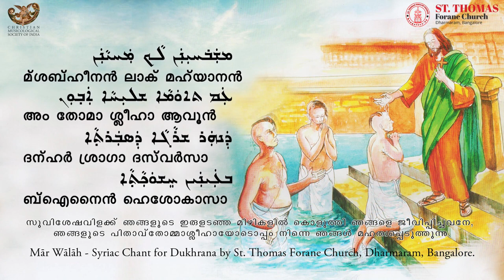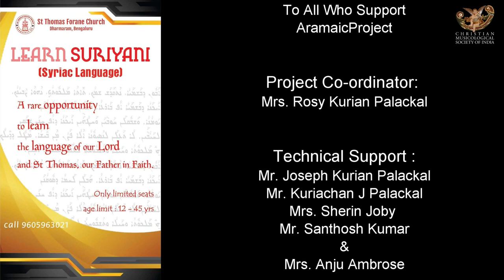Aramaic Project-240. Mar Walah. Syriac Chant For Dukhrana. St. Thomas Forane Church Dharmaram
A POSSIBLE SYRO MALABAR ANTHEM?

Aramaic Project - AP 240:  മാർ വാലാഹ് - St. Thomas Chant   by St. Thomas Forane Church, Dharmaram, Bangalore.

Malayalam Transliteration
മ് ശബ്ഹീനൻ  ലാക് മഹ് യാനൻ
അം തോമാ ശ്ലീഹാ ആവൂൻ
ദന്ഹർ ശ്രാഗാ ദസ് വർസാ
ബ് ഐനൈൻ ഹെശോകാസാ

മൗദേനൻ ല് ഗെല് യാനാക്
അമ്മേ ദ് ലാ പൂലാഗാ
വാമ് റീൻ  ദ് ലാ ശൽവാ
മാർ വാലാഹ്  മാർ വാലാഹ്

മലയാള പരിഭാഷ
സുവിശേഷ വിളക്ക് ഞങ്ങളുടെ ഇരുളടഞ്ഞ മിഴികളിൽ കൊളുത്തി, ഞങ്ങളെ ജീവിപ്പിച്ചവനേ ,
ഞങ്ങളുടെ പിതാവ് തോമാശ്ലീഹാ യോടൊപ്പം നിന്നെ ഞങ്ങൾ മഹത്വപ്പെടുത്തുന്നു.
നിന്റെ വെളിപാടിനെ അവനൊപ്പം, സംശയമേതുമില്ലാതെ ഞങ്ങൾ പ്രഘോഷിക്കുന്നു.
ഇടവിടാതെ ഞങ്ങൾ ഉരുവിടുന്നു.  മാർ വാലാഹ്  മാർ വാലാഹ് !
Note:
Here is the starting of a new chapter in the history of Syriac chants in India. A team of young priests from the St. Thomas Forane Church associated with Dharmaram Vidyakshetram in Bengaluru worked diligently to create this video, in preparation for the feast of St. Thomas the Apostle, on 3 July 2021.
The concept came from Fr. Cyriac Madathil, CMI, Fr. Rejo Kalathil, CMI, and Fr. Nibin Areekathazhe, CMI.  Dr. Thomas Kollamparambil, CMI and Rithin Chilambattusseril, a friend of the CMIs, a doctoral student, and a disciple of a great Syriac Scholar, Koonammakkal Thoma Kathanar (see Aramaic Project -16 wrote the lyrics.
Fr. Joseph J. Palackal, CMI made the melodic design and we hear the song in the voice of Br. Joby Vadayattukuzhy, CMI.
St. Thomas Forane Church, under the leadership of Fr. Cyriac Madathil and with the assistance of Br. Thomas Kapil, CMI, and Mr. Joju George took care of the production.

This is probably the first attempt to create a new song in Syriac in the Syro-Malabar Church in the twenty-first century. The production team has opened up new possibilities for the younger generation of Syro-Malabar Catholics. Nobody ever thought this was possible.
Those who were contemplating writing the final chapter on the history of Syriac chants in India have to put their project on hold.

That the initiative came from the CMI priests and a young man who is a friend of the CMIs is no coincidence. In the nineteenth and twentieth centuries, the Carmelites spent a lot of time and resources to serve the Syriac heritage of the Syro Malabar Church. Currently, Fr. Cyriac Madathil, CMI  and the St. Thomas Forane Church are preparing to launch an online course on the Syriac language on July, 3rd,  the feast of the Apostle Thomas.
The world will continue to watch how the new generation of CMIs is holding on to the legacy. God bless the team.
New York
29 June 2021